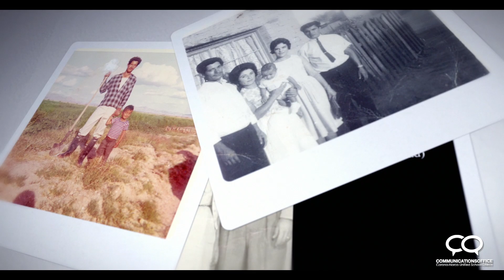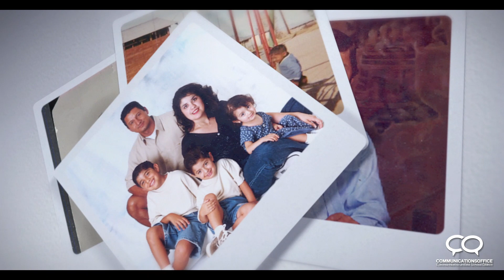CNUSD Superintendent Introduction: Dr. Sam Buenrostro